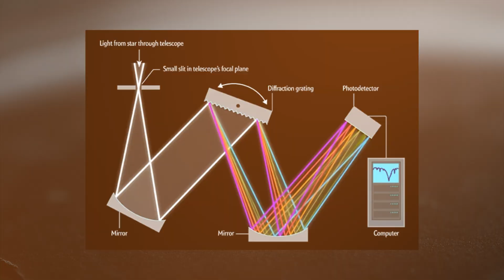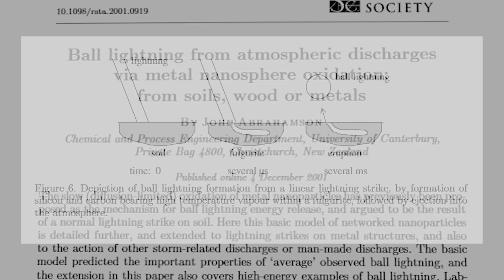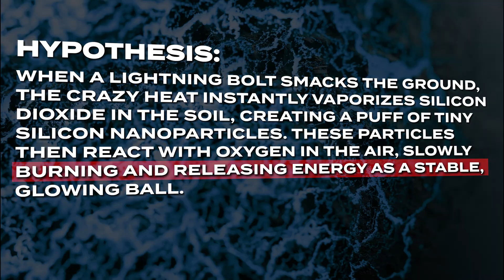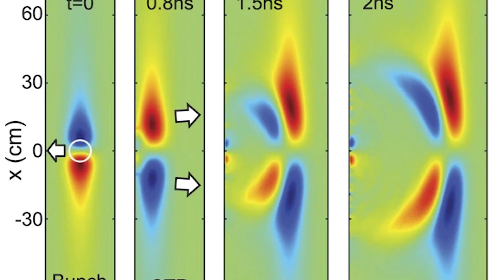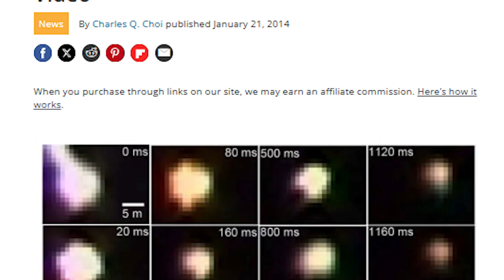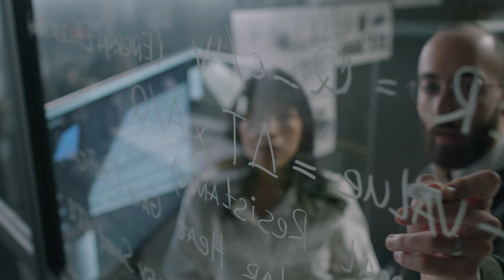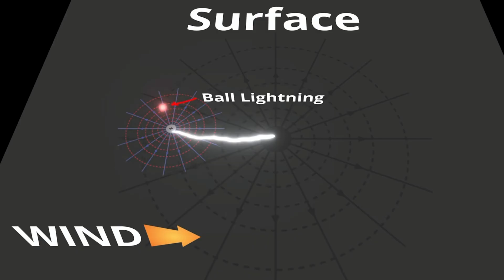BALL LIGHTNING PHENOMENA: EARTH’S MOST UNEXPLAINED NATURAL EVENT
For centuries, witnesses around the world have reported glowing spheres drifting through the air – sometimes floating harmlessly, sometimes exploding with deadly force. Once dismissed as myth, ball lightning has defied science for over 250 years. But in 2012, on a remote plateau in China, cameras finally captured the impossible. What researchers discovered could rewrite our understanding of nature itself.

In this video, you’ll discover:
- The shocking 1753 tragedy that made ball lightning famous;
- How scientists in China filmed a glowing orb of plasma for the first time in history;
- The “burning dirt” theory – why vaporized silicon might hold the key;
- How mysterious orbs can pass through glass and appear inside airplanes;
- Competing theories like the “microwave bubble” model;
- The ongoing quest to recreate ball lightning in the lab;
- Why understanding this mystery could make the skies and our planet safer.

👉 Do you think ball lightning is a misunderstood natural event or something science still can’t explain?

Chapters:
 0:00 Intro
 0:41 The Breakthrough on the Plateau
 2:42 The Hunt for an Explanation
 5:03 The Current Frontier
 6:33 What’s next?